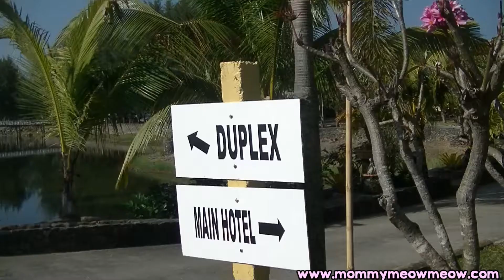PUNTA DE UIAN 2017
Video Editor Software: Corel Videostudio